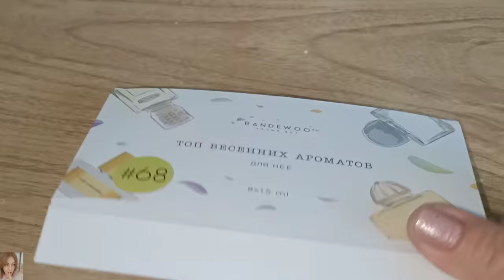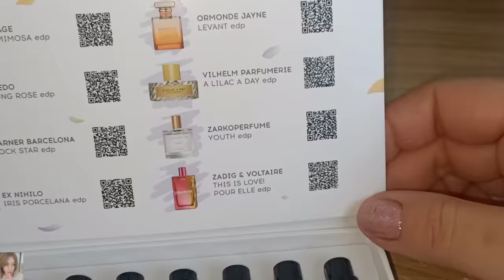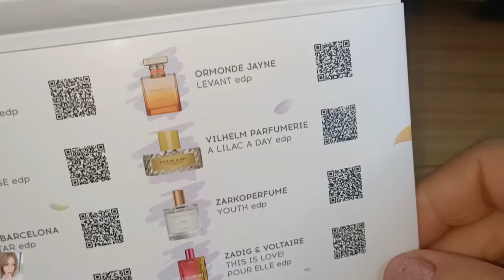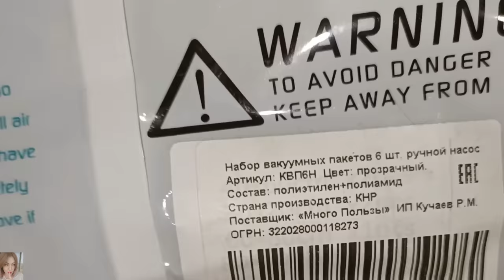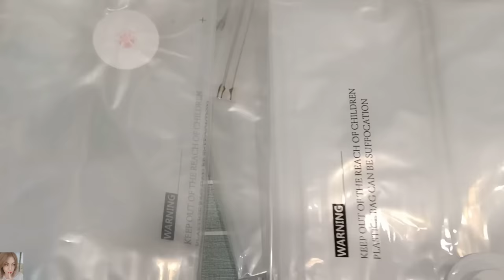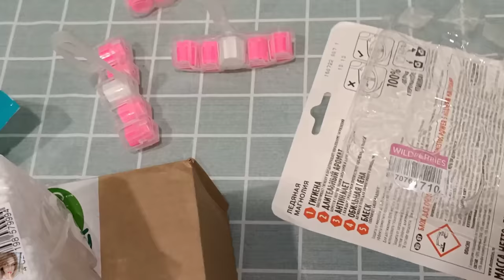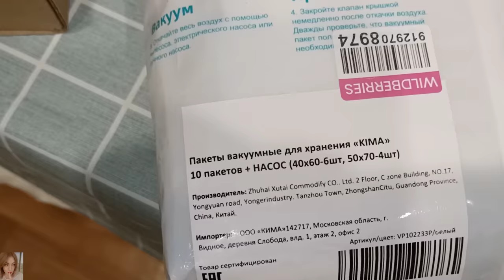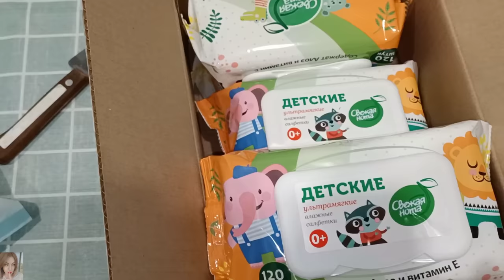ПОКУПКИ ВАЙЛДБЕРРИЗ, ОЗОН, RANDEWOO / ОРГАНИЗАЦИЯ ХРАНЕНИЯ / ТОП ВЕСЕННИХ АРОМАТОВ😍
ВСЕМ ПРИВЕТ!!!
В этом видео покажу удачные покупки на вайлдберис, озон,  Randewoo. Вакуумные пакеты как организация хранения, покупки для детей, для дома, бюджетные находки и многое другое!